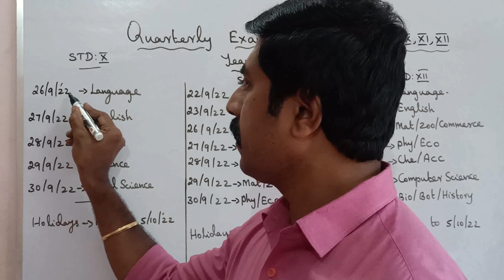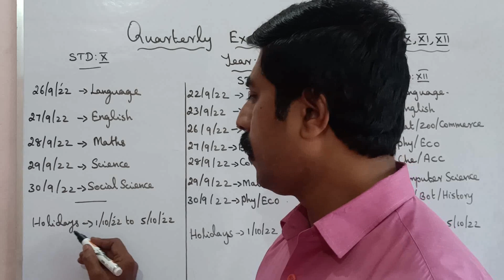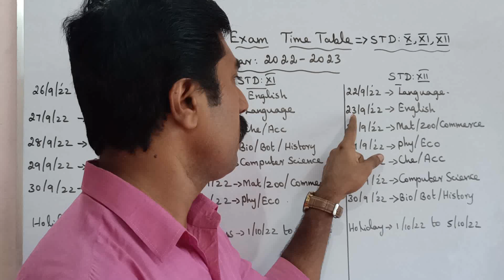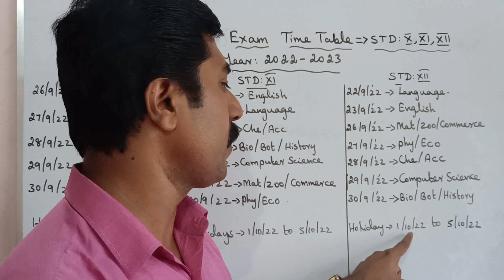Common Quarterly exam timetable|2022-2023|All subjects|Class 10,11,12|sky physics